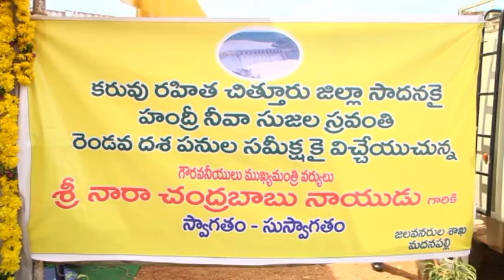9 4 16 Inspection of HNSS Works Photo Exhibiton honble CM of ap visit to madanapalli chittoor distr